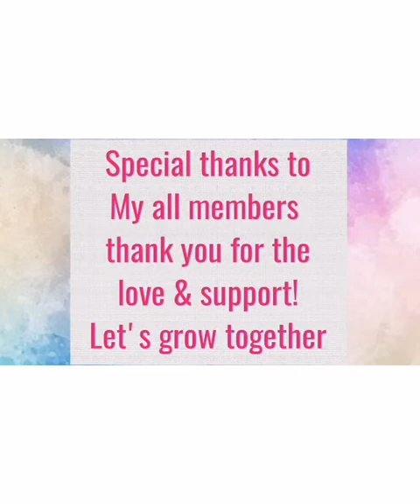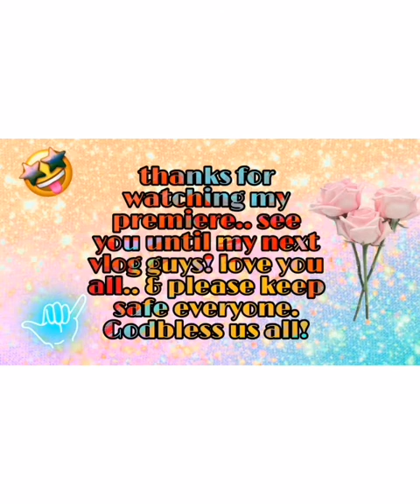Maligayang ika-walong buwan!|Baby Johanna ft.@Jessy miche |Chris Olofsson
Maligayang ika-walong buwan anak Johanna,ngaun ang petsa ng kapanganakan ng aking bunsong anak! we love you and thank God for always protecting our family and so thankful for everything specially for my family. Hope you enjoy this video keep safe everyone!